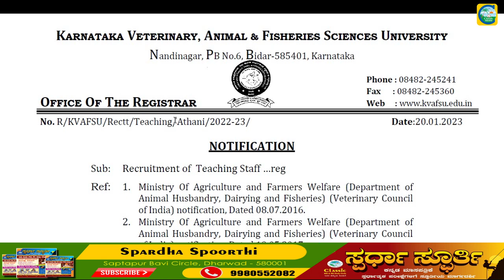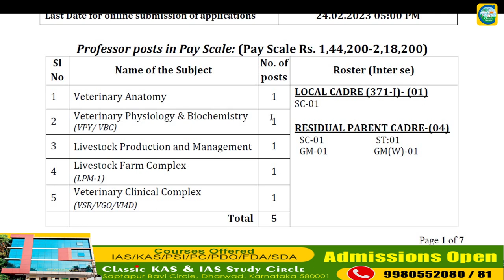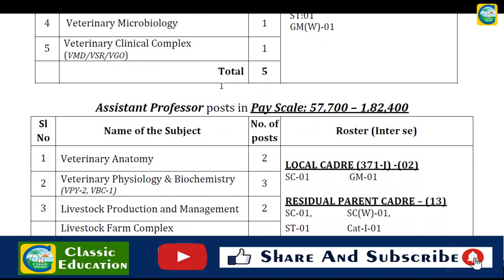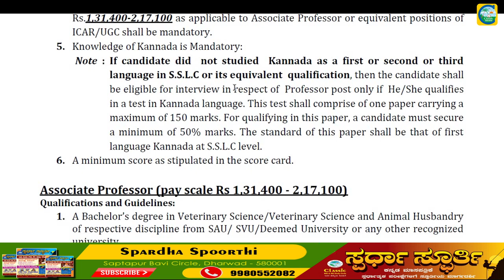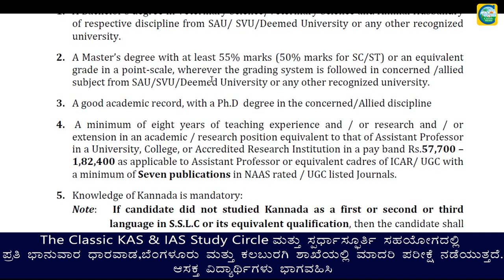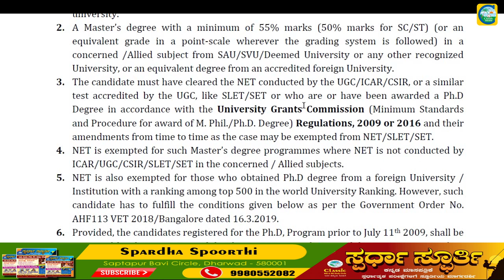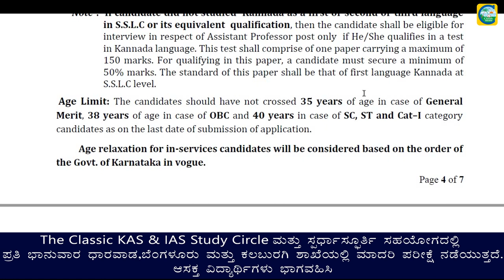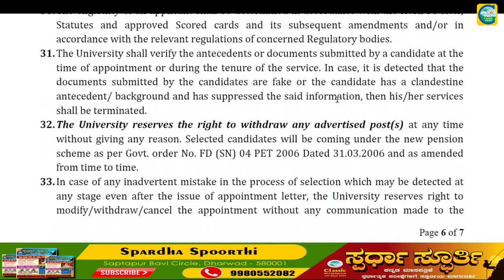ಕರ್ನಾಟಕ ಪಶು ವೈದ್ಯಕೀಯ ಹಾಗೂ ಮೀನುಗಾರಿಕೆ ವಿಜ್ಞಾನಗಳ ವಿಶ್ವವಿದ್ಯಾಲಯದಲ್ಲಿ ನೇಮಕಾತಿ || Classic Job Junction